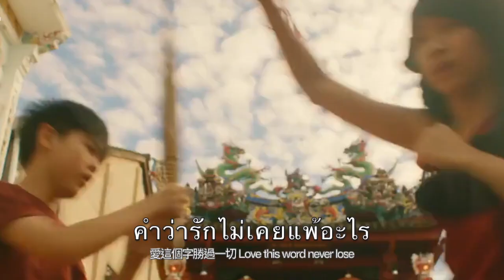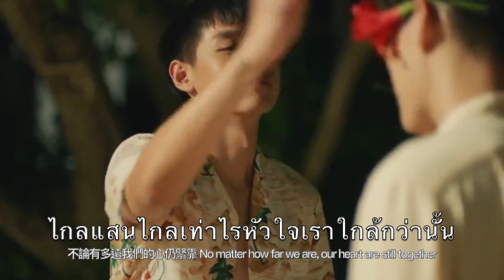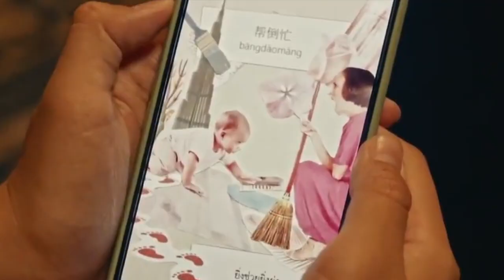[EN/CH sub] รักแท้真愛 X I told the sunset about you | Teh Oh Aew | Nunew | BKPP[FMV]